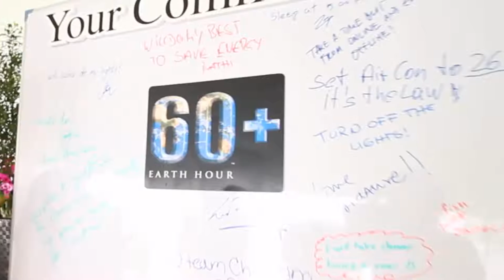25 3 2559 Scoop 60+EARTH HOUR 1 min 30 sec